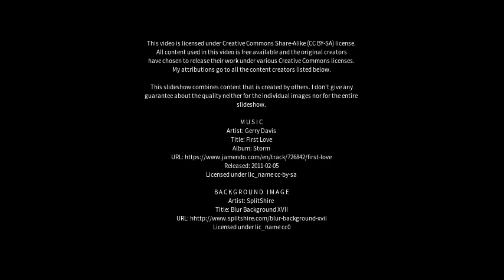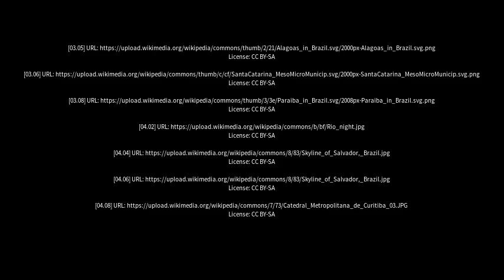Best places to visit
Best places to visit - Santaluz (Brazil) Best places to visit - Slideshows from all over the world - City trips, nature pictures, etc.